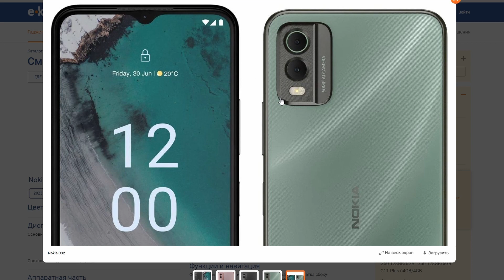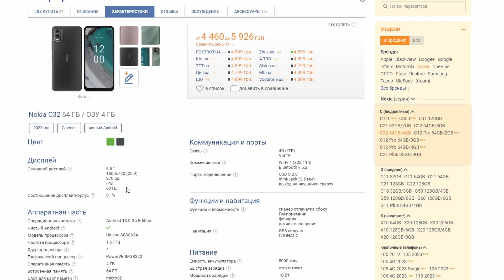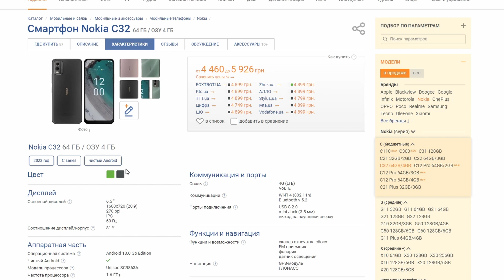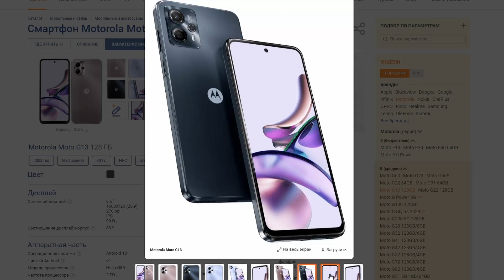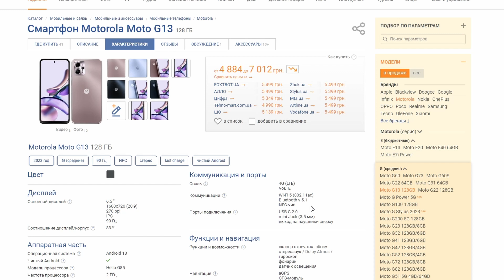Nokia C32 обзор рынка бюджетных смартфонов.